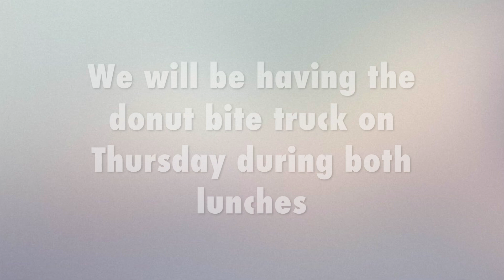December 16th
December 16th announcements